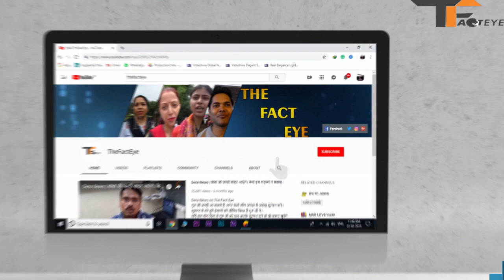समाज को स्वछ । नशा मुक्त भारत । मुहिम । महा रैली गाँव गाँव । बाबा जी महिमा का असर ।